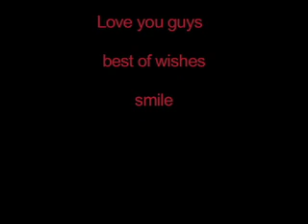Steven and Ashley's pre wedding days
Steven and Ashley's days leading up to the wedding.

Music is not mine and not intended for redistribution, we just added it because it fit the mood!